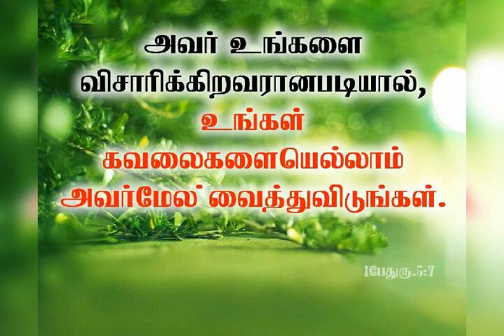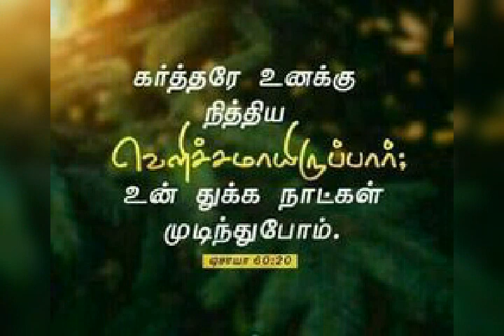Thikkattra. Pillaikaluku song 3d